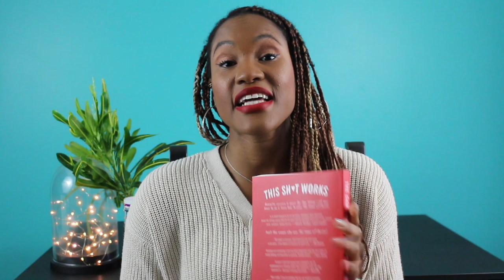The Game of Desire - Book Review | KERRIISMS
Hey crew, how have you been? It's about time that I did my first book review on here, what do you think? The first book I wanted to review was none other than Shan Boodram's "Game of Desire."

WHO IS KERRIISMS?

I’m a YouTuber:
My Hair Loss Story

I’m a Blogger:
What Does It Take to Be an Entrepreneur?

I’m a Podcaster:
Women, Love, and Careers (feat. Sarah Em)

I'm a Writer
I Wrote a Book Called 'REQUITED'

Equipment:
Camera: Canon T5i
Lighting: Neewer Ring Light
Umbrella Lights: Neewer Umbrella Continuous Lighting Kit
Audio: iPhone 6
Editing: iMovie